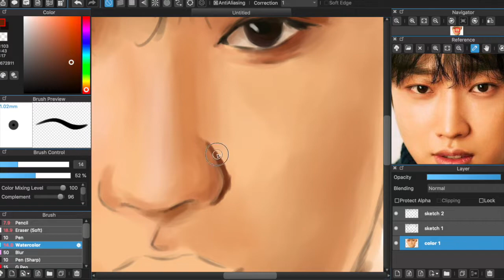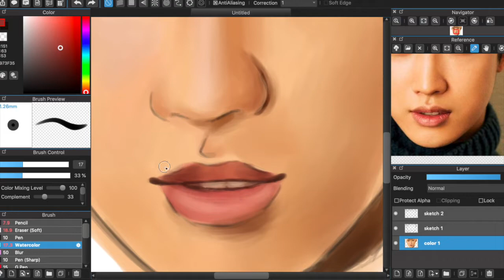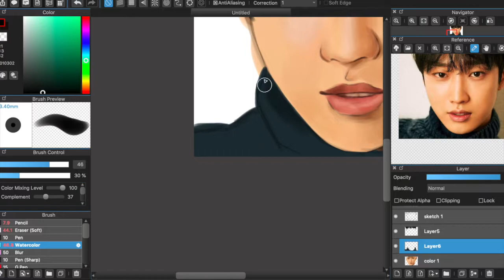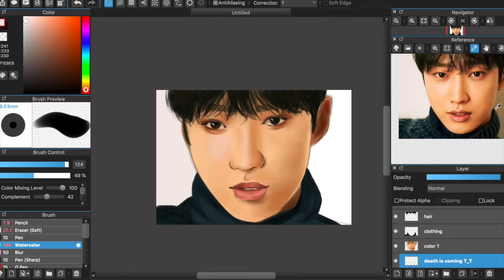B1A4 Jinyoung Speedpaint